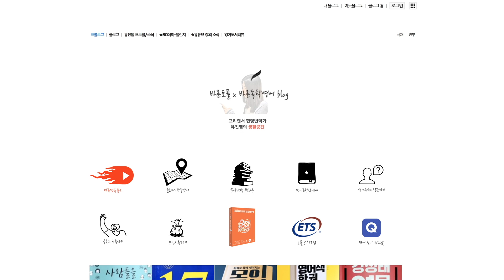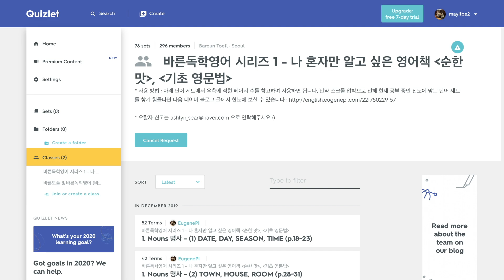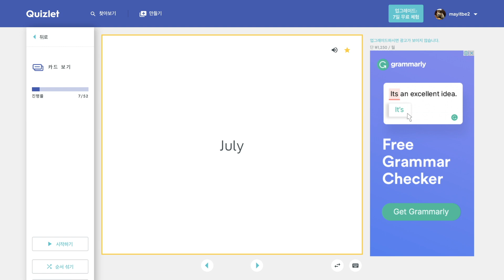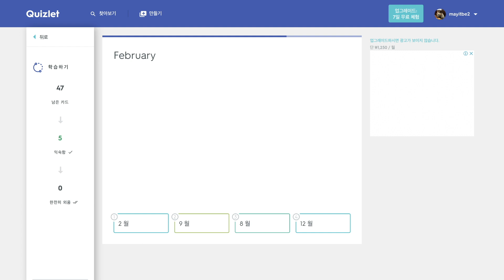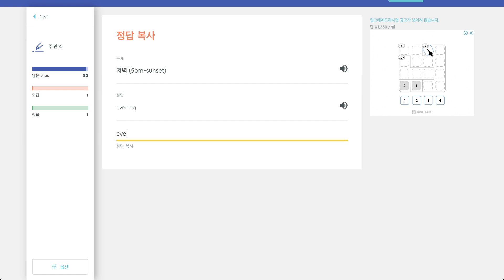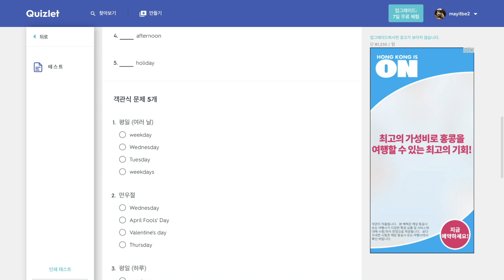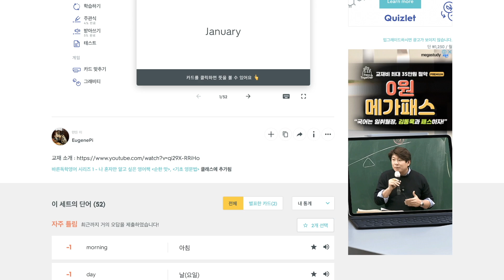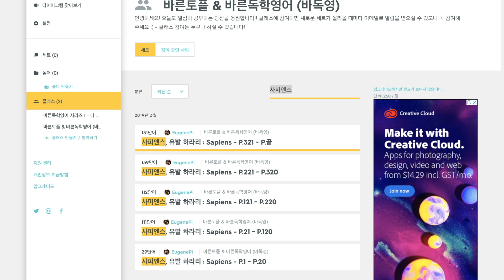영어 단어 암기 - 퀴즈렛 Quizlet 사용 방법 (바른독학영어)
❤️ 유진쌤에게 개인 수업 요청하기(토플/아이엘츠/듀오링고/영어회화)

3년 전에 썼던 글이 너무 낡고 낡아서.. 새로운 버전으로 만들었습니다 :)
퀴즈렛을 처음 써보는 분들에게 도움이 되었으면 좋겠네요!.!
* 바른독학영어 퀴즈렛 클래스 2개
- 초급
바른독학영어 시리즈 1 - 나 혼자만 알고 싶은 영어책, 순한 맛, 기초 영문법
-중급
바른토플 & 바른독학영어 (바독영)